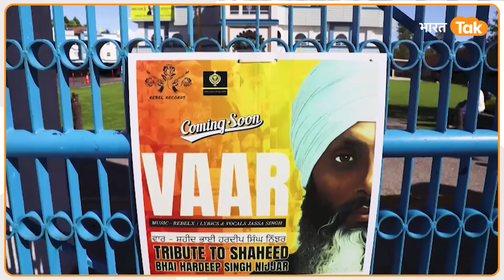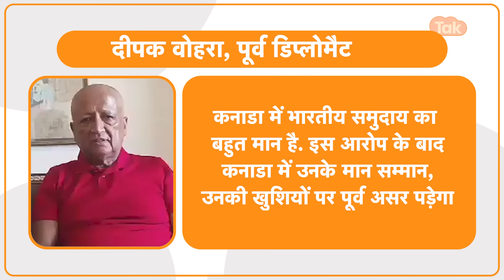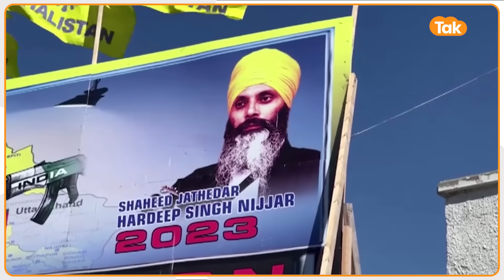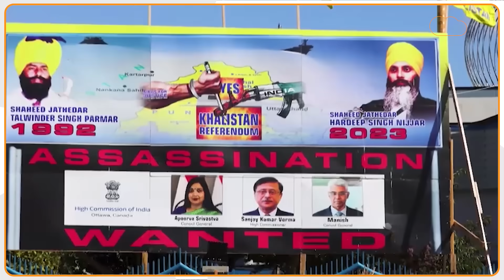Anti India Canada को भारत ने किया जमकर बेइज्जत, Ex Diplomat ने जमकर लगाई क्लास